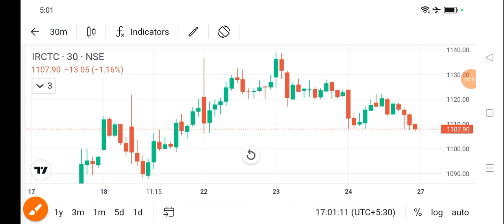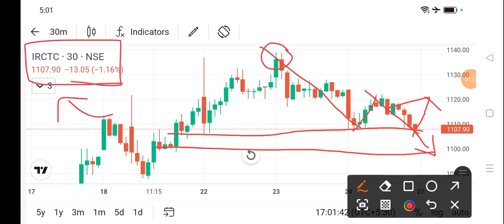irctc share news today l irctc share latest news l irctc share price today l irctc share news